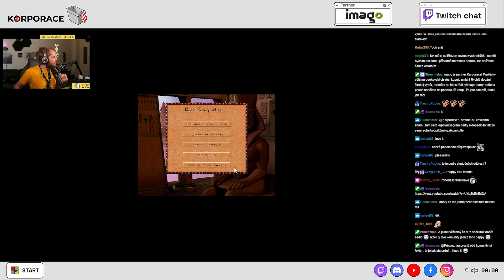Za Faraona Karpotepha zavládne blahobyt.. nebo hladomor? | Pharaoh | E32